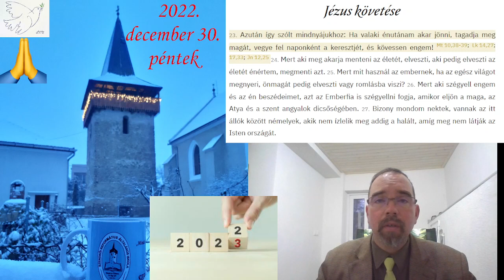2022 12 30 Önmeg... Lk 9,23-27